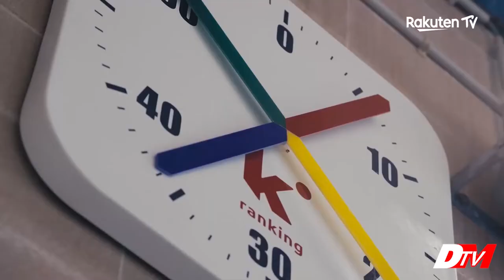ONA CARBONELL: EMPEZAR DE NUEVO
Después de su paso ejemplar por Tokyo2020 del pasado verano, Ona Carbonell protagoniza nuestro nuevo documental original. La excapitana del equipo español de natación sincronizada y doble medallista olímpica nos cuenta su nuevo reto: criar y competir en deportes de élite.